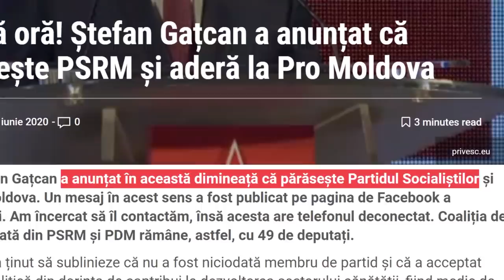FII ATENT LA... FURCULIȚĂ